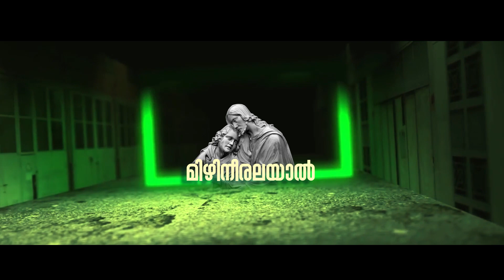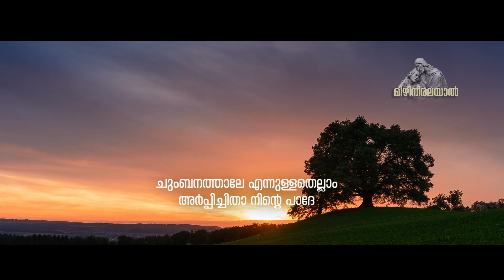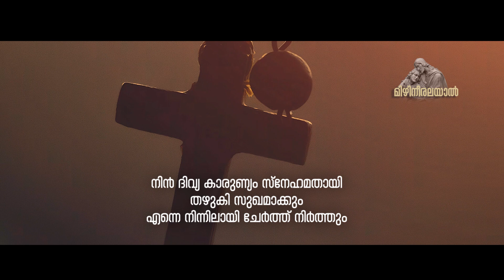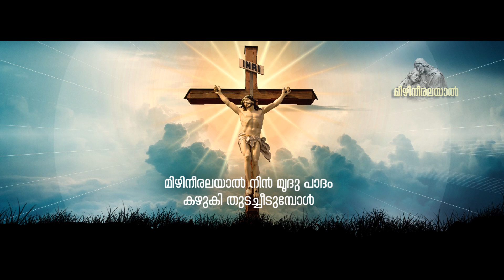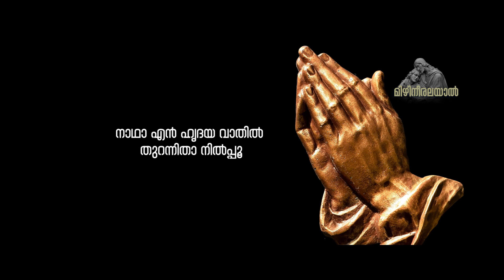Mizhineeralayal Christian Devotional Song | Lyrics Video |Zion Classics| Pranam Joseph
Zion Classics presents new Christian Devotional Song മിഴിനീരലയാൽ, penned and rendered by PRANAM JOSEPH NARITHOOKIL, composed by Amachal Pavithran and orchestrated by Manoj Medalodan

PRANAM JOSEPH NARITHOOKIL എഴുതി ആലപിച്ച  മിഴിനീരലയാൽ എന്ന മനോഹര ഗാനം കേൾക്കാം...ഈ ഗാനത്തിന്റെ സംഗീതം നിർവഹിച്ചിരിയ്ക്കുന്നത്  Amachal Pavithran ആണ്. ഈ ഗാനം ഇഷ്ട്ടപ്പെട്ടാൽ തീർച്ചയായും Like ചെയ്ത്  Share ചെയ്യുക.

Name: MIZHINEERALAYAL
Written and rendered by: PRANAM JOSEPH NARITHOOKIL
Acoustic (Flute): Shaji Surya
Programming: Manoj Medalodan
Visual Presentation: Ainas Media
Recording, Mixing and Mastering by: Rajiv Nisara